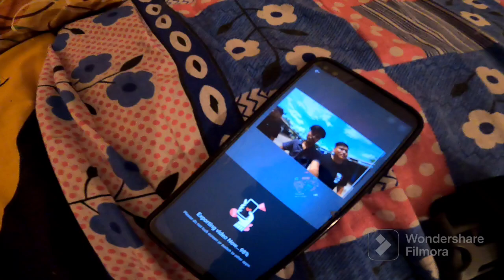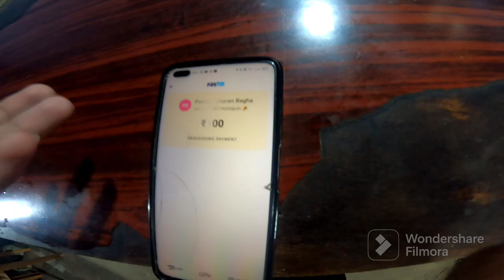Odisha ka hostel essa hoga socha nahi tha 🥲